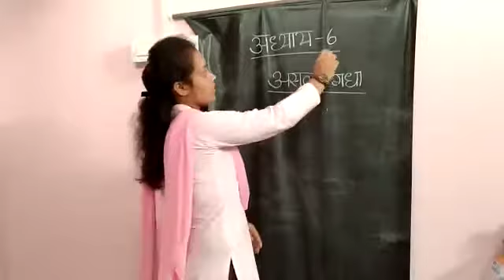class 2-Hindi, Lesson -6